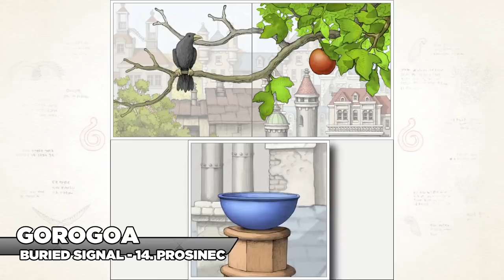Hrej.cz Indi(e)kace - prosinec 2017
Jak vypadá, když se nezávislí vývojáři pustí do takového asasína? Jak se hraje simulátor násilných demonstrací? Co má společného alchymie s programováním? To všechno se dozvíte v prosincové Indi(e)kaci!